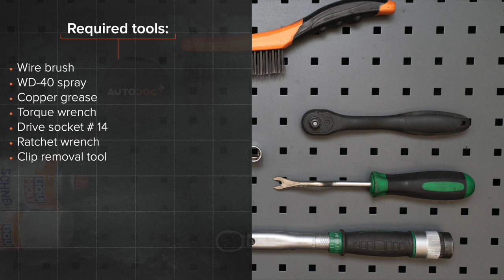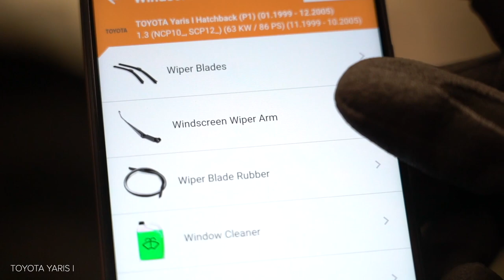Hvordan bytte viskerarm der på TOYOTA YARIS P1 [AUTODOC-VIDEOLEKSJONER]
Hvordan bytte viskerarm / vindusviskerarm på TOYOTA YARIS (P1) 1.3 Hatchback 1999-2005 [AUTODOC-VIDEOLEKSJONER]

Viskerarm til kjøretøyet TOYOTA Vios / Yaris II Saloon (XP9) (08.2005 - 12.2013) TOYOTA Echo Saloon (_P1_) (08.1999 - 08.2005) TOYOTA Yaris Verso (P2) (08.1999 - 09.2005) TOYOTA bB I (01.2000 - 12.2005) bør som regel erstattes i én og samme prosedyre. Det er imidlertid noen små forskjeller, på grunn av spesifikke egenskaper ved kjøretøyets design.

Alle video- og PDF-veiledninger om utskifting av deler i TOYOTA YARIS P1: last ned og se på AUTODOC CLUB

0:00 — TOYOTA YARIS P1 – viskerarm / vindusviskerarm: trinn-for-trinn veiledning for utskifting
0:23 — Fjern mutterdekslene til vindusviskerarmen.
1:04 — Fjern vindusviskerarmene.
1:40 — Behandle dreiningene til vindusviskerarmene.
2:15 — Reinstaller viskerarmene.
2:48 — Stram viskerarmfestene.